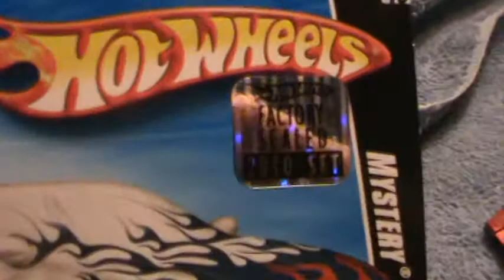Formul8r- Mystery car series car 24 of the 2010 set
Hot Wheels toy car mystery car all 24 of the 2010 set